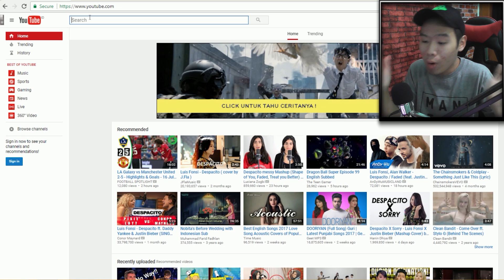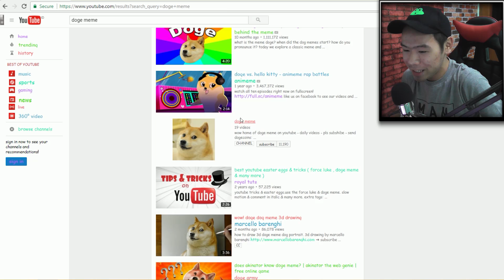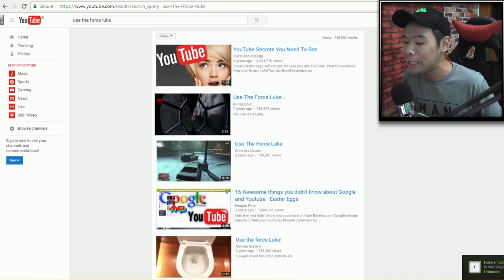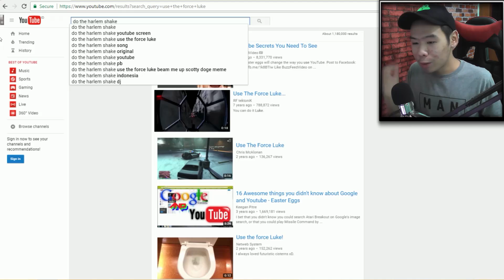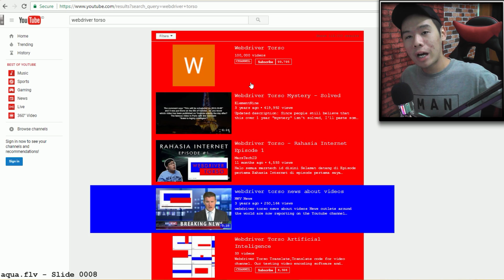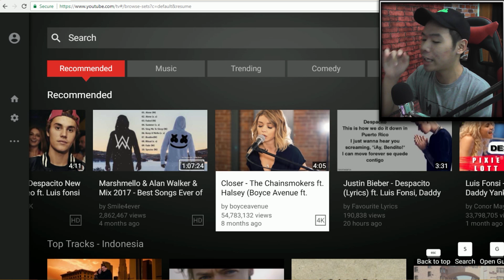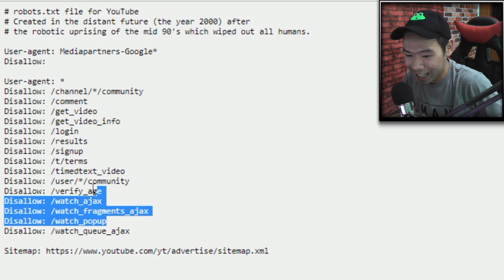6 RAHASIA TERSEMBUNYI YOUTUBE YANG GAK DIKETAHUI BANYAK ORANG !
6 RAHASIA TERSEMBUNYI YOUTUBE YANG GAK DIKETAHUI BANYAK ORANG !

AYO BURUAN DIORDER SEBELUM KEHABISAN :D !

Previous Video :D :
GAUSAH DITONTON GAK ADA GAMENYA !?! - There Is No Game :

MAKASIH BANYAK :):):)